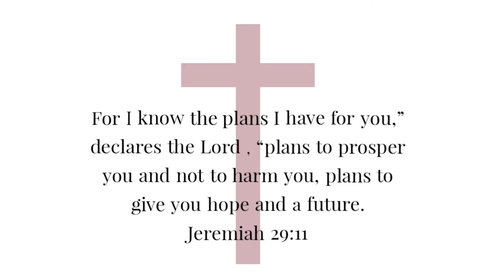Last Bloopers & B.T.S (Behind the scenes) of 2020 || Episode 2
Let us laugh into the new year! Watch my struggles behind the scenes, but try not to laugh too hard ooo!

John 14:27